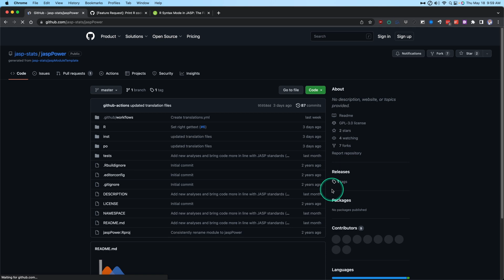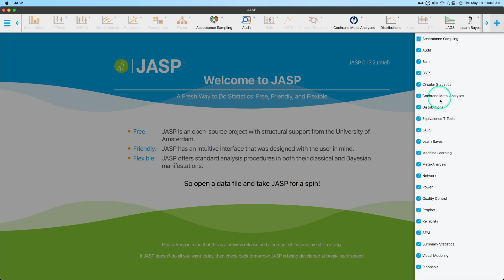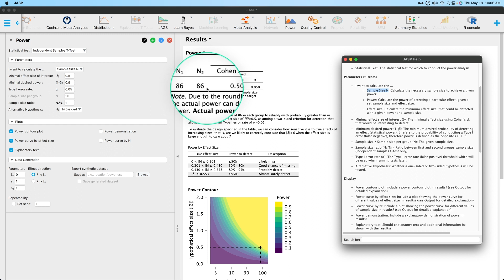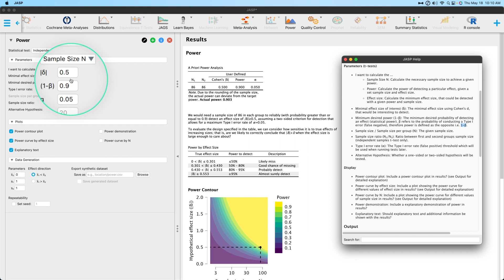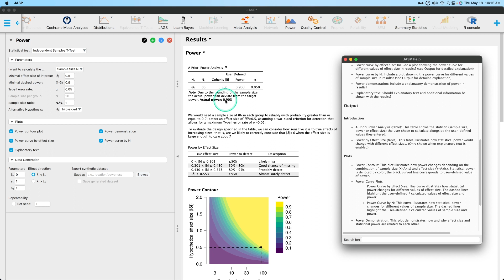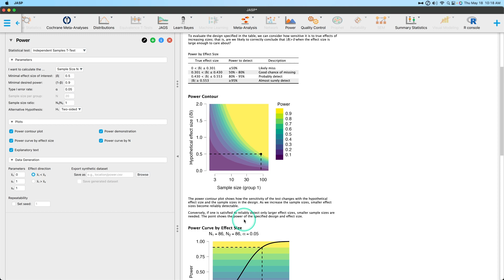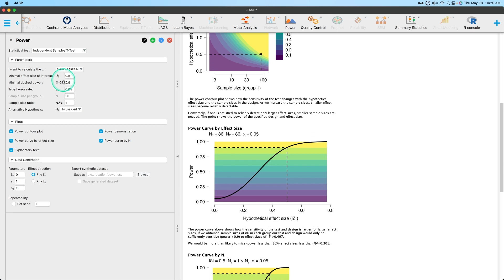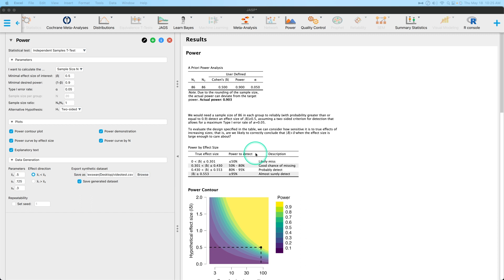JASP Tutorial: NEW POWER ANALYSIS MODULE (Episode 53)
In this JASP video, I give a broad overview of the NEW Power Analysis Module, based on the Jamovi "jpower" module. It has user-entered field to determine what sample size you might need for a a priori power analysis, it has a post-hoc power analysis, and also allows for a estimation of effect size.

The super-power of this module: the CREATION of data — and the ability to save it as a .CSV — that achieves a specific effect size. This is a significant advancement for this kind of module, because it can give a user random data that converges on the parameters specified. Very cool option!

NOTE: This tutorial uses the new preview/beta build of 0.17. This build contains slightly more functions/features than the previous builds used for tutorials on this channel, but it is functionally the same for the purposes of this tutorial.